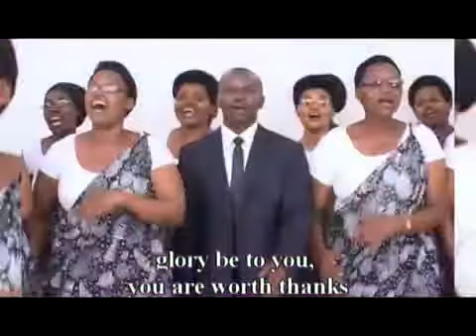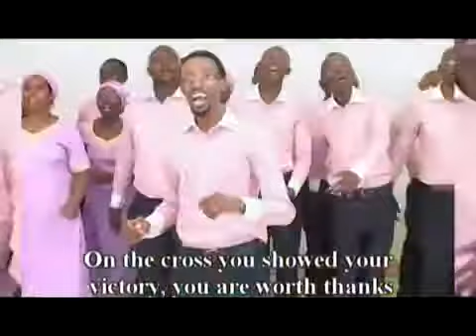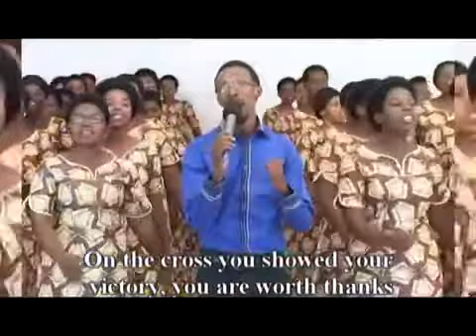ALELUYA by Sauni Choir ADEPR Cyahafi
Published by Joel Sengurebe/Mr Jo Gospel Promoter.

Or Press this LINK